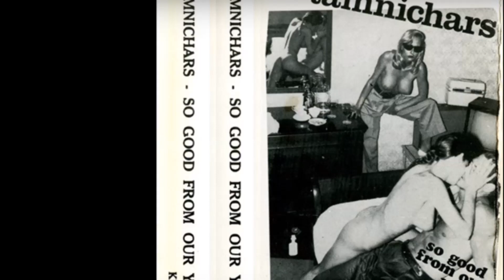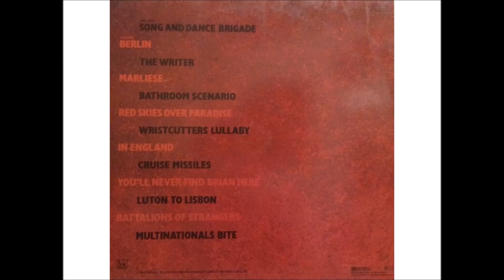Tamnichars - Marliese ( cover song of Fischer Z )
Post punk band from Croatia.